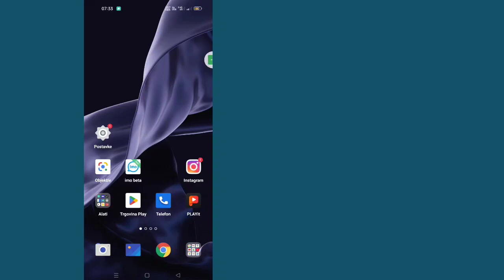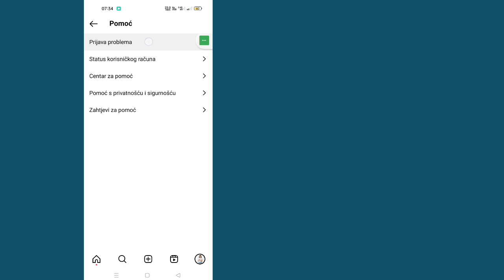Kako popraviti Instagram Meta Verified opciju koja ne pokazuje problem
Ovdje u ovom videu ćete naučiti [kako popraviti Instagram Meta verificirana opcija koja se ne prikazuje].  Pogledajte ovaj cijeli video i pratite sve moje korake bez preskakanja.  To je super jednostavna i laka metoda.